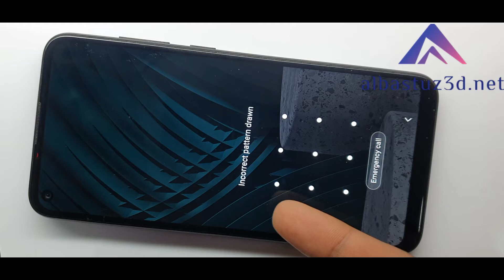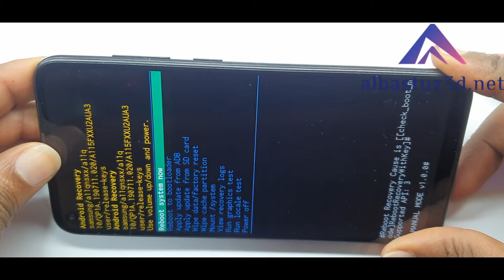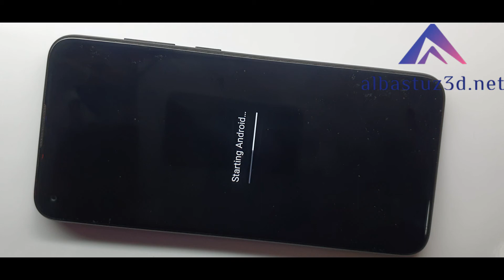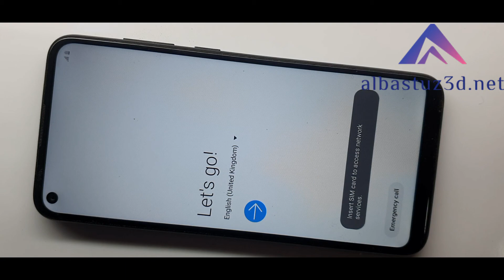Samsung A11 Hard Reset Samsung Galaxy A11 Factory Reset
If you are wondering How to factory reset your Samsung A11 without password then watch this video above.